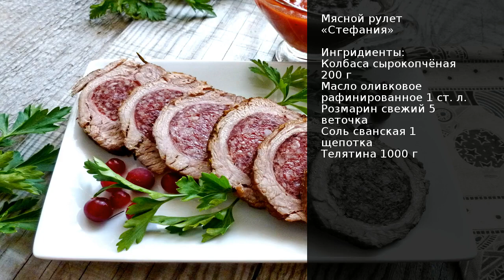Мясной рулет Стефания . Рецепт от шеф повара Максима Григорьева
Предлагаю оригинальную венгерскую мясную закуску на праздничный или банкетный стол. Готовить совсем несложно, а интерес гарантирован. Колбасу для этого мясного рулета берём сырокопчёную, она свой аромат передаёт мясу и рулет получается очень душистый. Я встречала рецепты с простой копчёной колбасой (сама не готовила), но, думаю, результат будет не тот. Поэтому скупиться не стоит. Вместо кускового мяса можно взять мясной фарш и им обернуть колбасу и запечь.